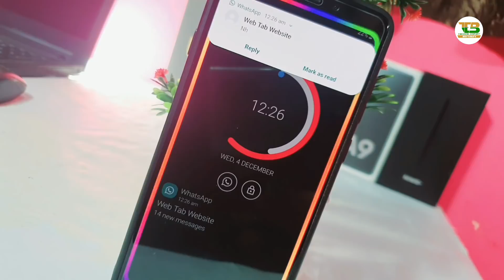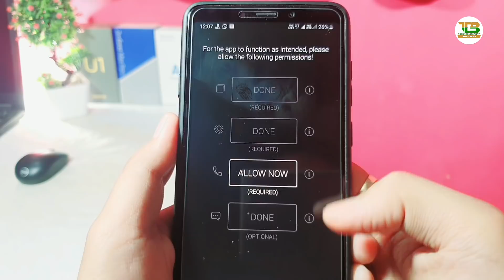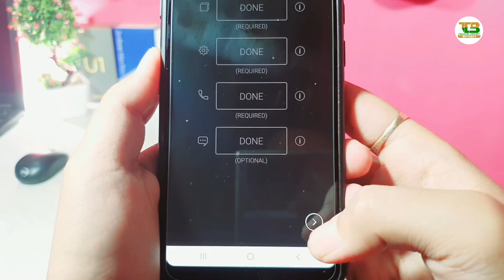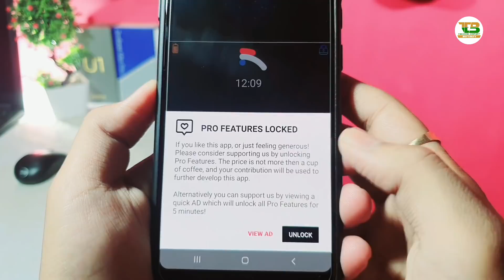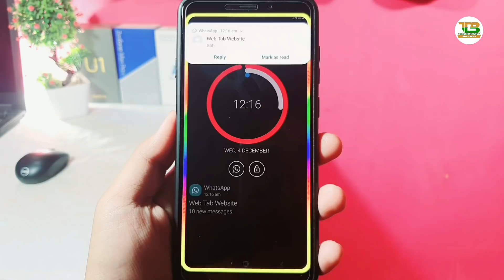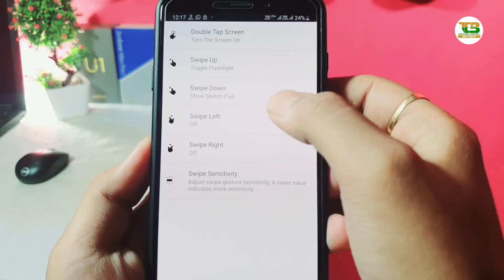Message आते वक़्त आपका Phone इतना खूबसूरत दिखेगा की लोग जलने लगेंगे | Beautiful Edge Lighting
Message आते वक़्त आपका Phone इतना खूबसूरत दिखेगा की लोग जलने लगेंगे | Beautiful Edge Lighting | TEB

My Gears
1.My Laptop
2.My Mobile
3.MY Mobile
4.My Mobile
5.MY Tripod
6.My Camera (Mobile)
7.My Pen Drive
8.My Headphone
9.My Mic
10.My Power Bank
11.My Chair
12.My Home Theater
13.My Air Conditioner
14.My Mini Tripod
15.My Watch
16.My Earphone

Apne mobile ko khubsurat kaise banaye, incoming call theme change kaise kare, beautiful live wallpaper kaise set kare, incoming call effect, incoming call ringtone, Edge lighting kaise on kare, LED Light blinking